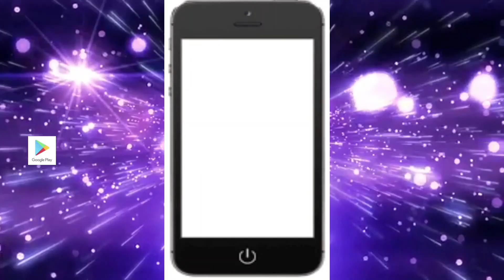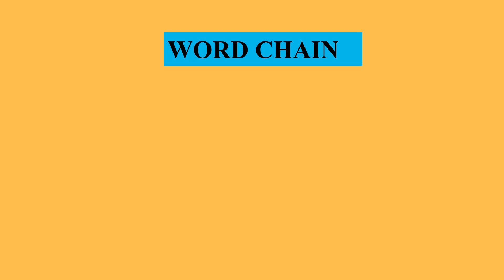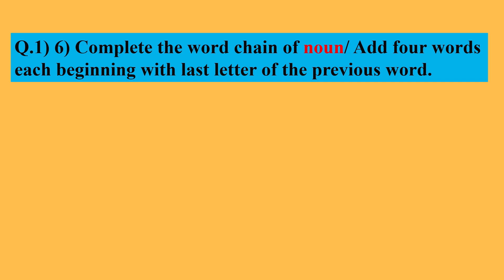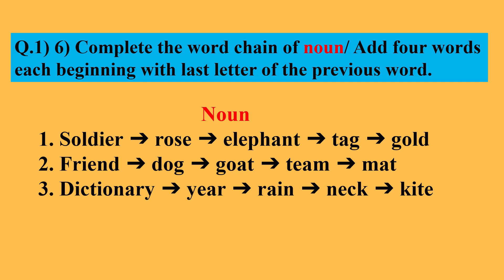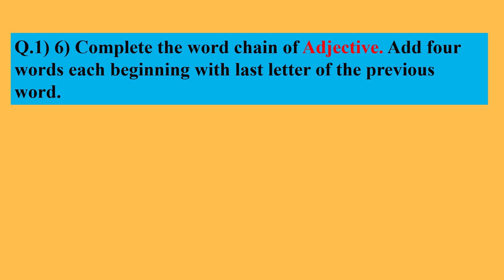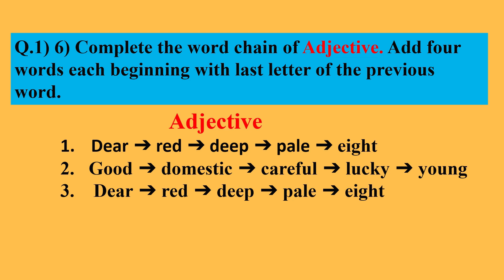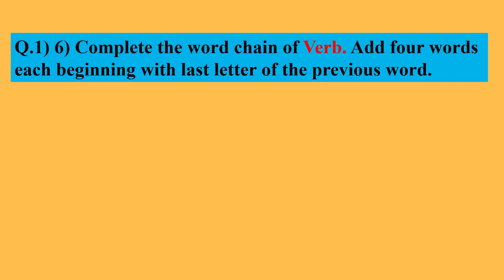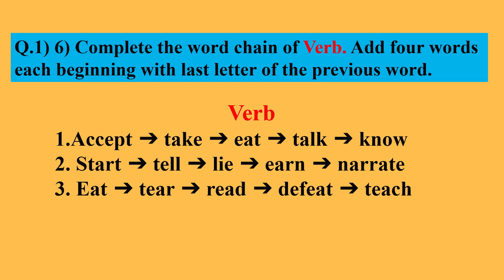What is word chain ?Language Study